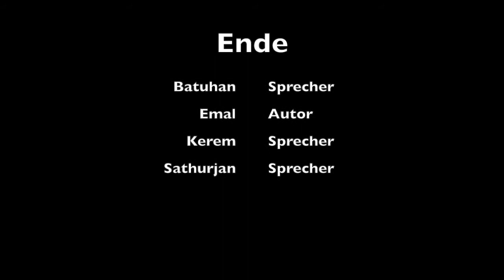Lupos et agnus